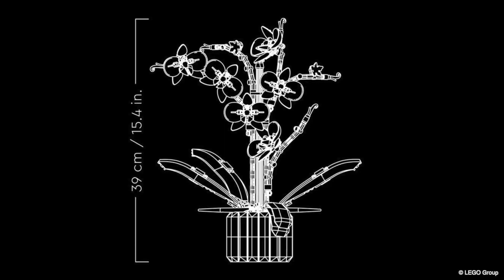大人レゴ 「多肉植物と胡蝶蘭」2022年の新作セット10309 10311 LEGO Botanical Collection Orchid & 10309 ボタニカルコレクション 発売日や価格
レゴボタニカルコレクションから新作セットが正式発表。

怒涛の新作ラッシュを続けています大人向けレゴの一つとして2021年からスタートしましたボタニカルコレクションシリーズ、盆栽、フラワーブーケ、ストレリチアに続く第４弾、第５段のセットをチェックします。

10309 レゴボタニカルコレクション 多肉植物
LEGO Botanical Collection Succulents

10311 レゴボタニカルコレクション 胡蝶蘭
LEGO Botanical Collection Orchid

👜 Amazonで購入する

多肉植物